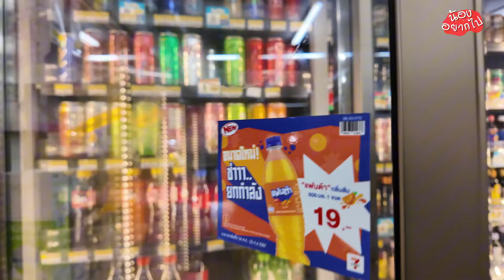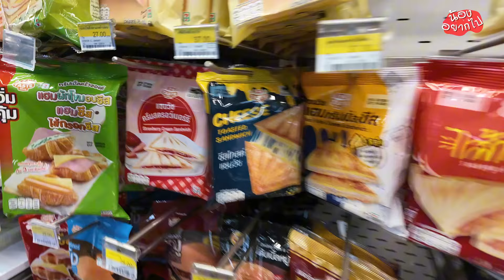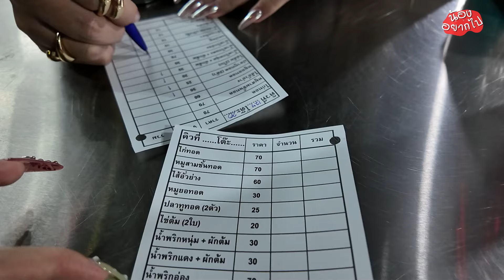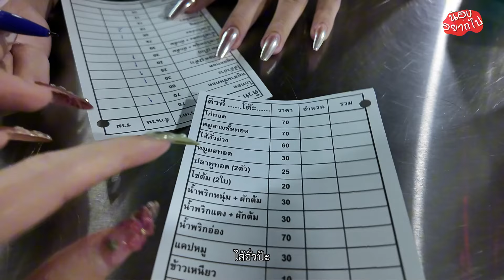เรื่องช๊อคๆ ในชีวิตอุ๋ม เล่าเรื่องผีตดเพิ่มน้ำหนักศัลยกรรมประกวดดาวมหาลัย ที่ร้านจิ้นทอดป้าตือ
💦 ไฮไลท์ของทริป:
พาไปกินร้านจิ้นทอดป้าตือ อยากกินมานานแล้ว ระหว่างรอคิวก็มาฟังเรื่องราวต่างในชีวิตของอุ๋มและเน ทั้งเรื่องผี เรื่องตด เรื่องศัลยกรรม ประกวดดาวมหาลัยและอื่นๆ ค่ะ

ติดตามทุกความเคลื่อนไหวของช่อง Nong Yak Pai Channel ได้ที่